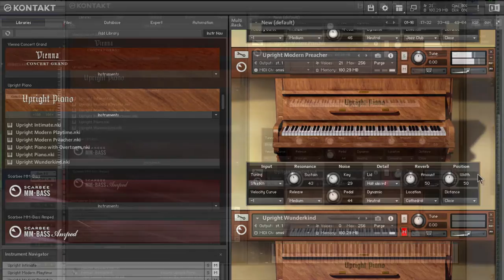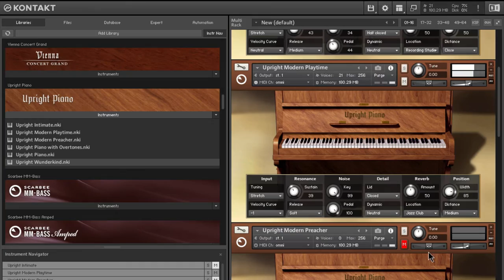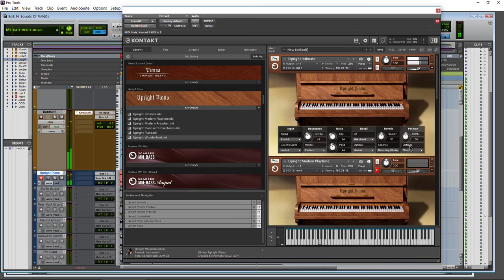THE SOUNDS OF | UPRIGHT PIANO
Hear the sounds of the UPRIGHT PIANO piano library for KONTAKT from Native Instruments. No talking, just sounds from the upright piano.